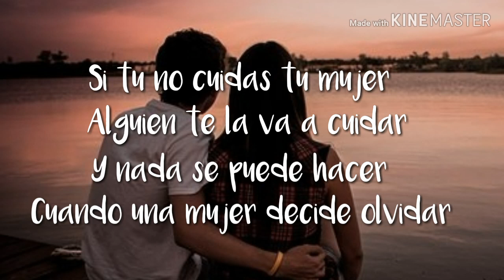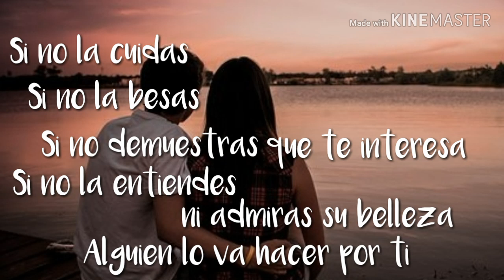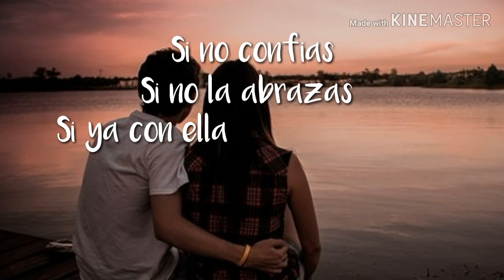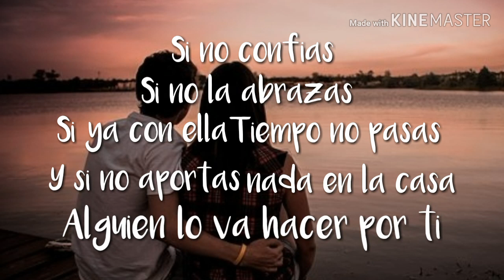Si no cuidas tu mujer (Eddie Dee) para estados de WhatsApp